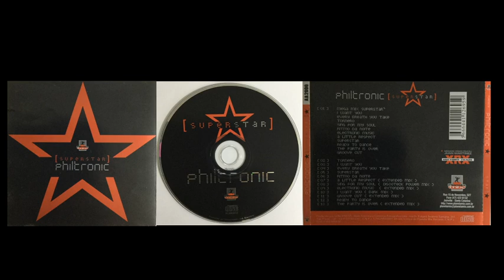CD Philtronic Superstar